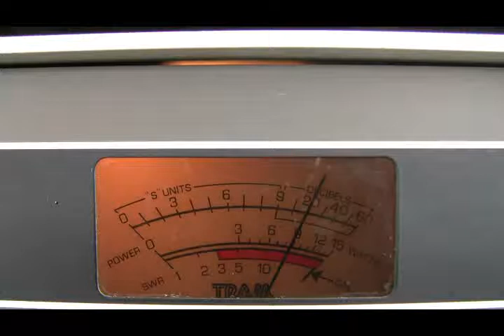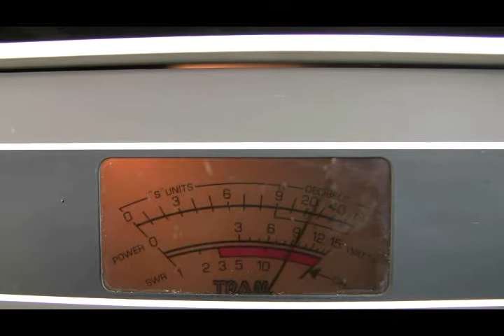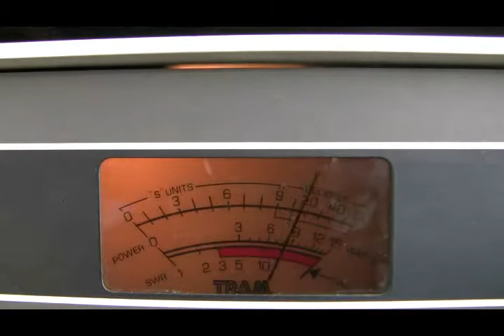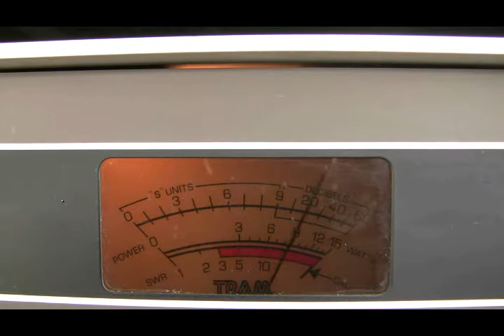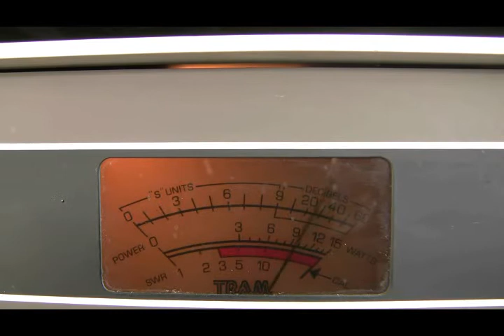AK47 In the BYU 913 Sneeky Pete Kansis The Big P I G CheeseBurget KY Teddy Bear Mag 10 9 Ga 11 11 2011